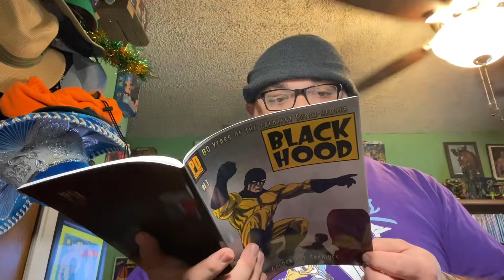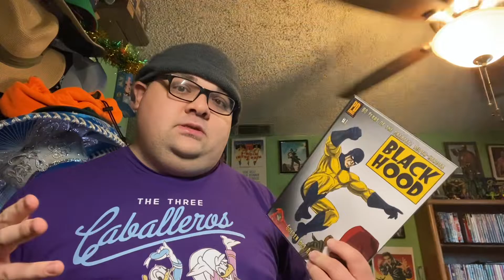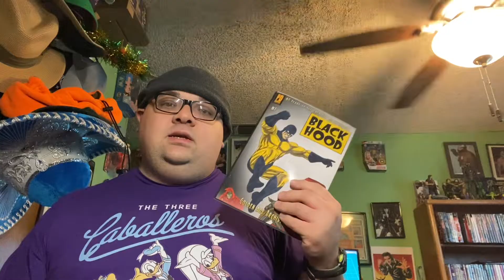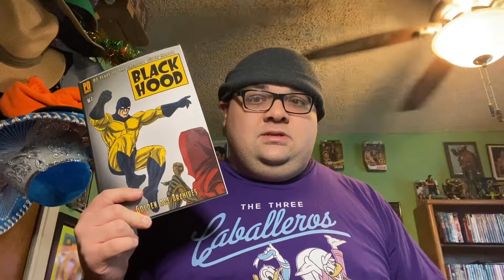Comic review: 80 years of super heroes : black hood #1